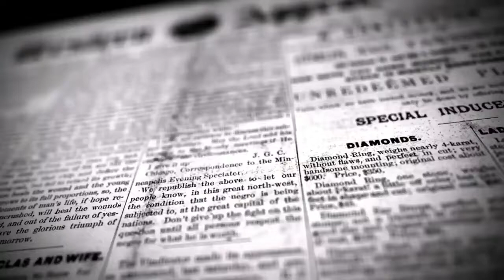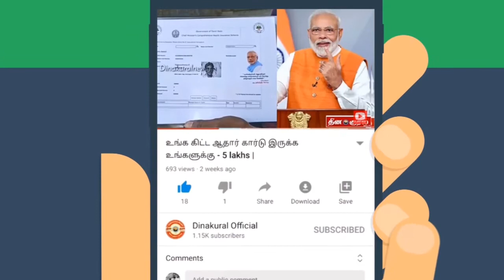காவலர் மீரா அவர்களுக்கு காவல் நிலையத்திலேயே வளையணி விழா நடத்திய சக காவலர்கள் | DINAKURAL NEWS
கிருஷ்ணகிரி மாவட்டம் பர்கூர் ஒன்றியம் பர்கூர் அனைத்து மகளிர் காவல் நிலையத்தில் பணிபுரியும் திருச்சியை சேர்ந்த மீரா என்பவர் கர்பிணியாக இருந்துவந்தார்,குரோனா காலத்தில் தாய் வீட்டார் வர இயலாத காரணத்தால் தாய்,தந்தையாக இருந்து வளைகாப்பு செய்து வைத்து அசத்தினார். பெண் காவல் ஆய்வாளர் ச.கற்பகம் அவரை பொது மக்கள் பாராட்டி வாழ்த்து தெரிவித்து வருகின்றனர்.இதைதொடர்ந்து அனைத்து பெண் காவலர் நெஞ்சையுருக்கும் செய்தது.கண்ணீர்மல்க ஆய்வாளர் ச.கற்பகத்துக்கு நன்றியும் பாராட்டும் தெரிவித்தனர். தலைமை காவலர்கள் தனலட்சுமி, கிருஷ்ணவேணி, சுமதி, மஞ்சுளா, கவிதா உள்பட அனைத்து பெண் காவலர்களும் உடன் இருந்தனர்.

     எஸ்.மதியழகன் செய்தியாளர், கிருஷ்ணகிரி மாவட்டம்.